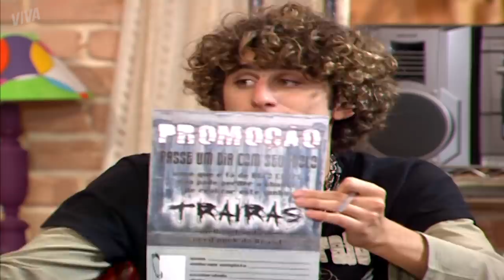JAGUAR DIZ QUE ELE E MARCELA ESTÃO JUNTOS | MALHAÇÃO 2007 | CAPÍTULO 3055 | MELHOR DO DIA | VIVA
Jaguar diz a André que ele e Marcela estão juntos.

Capítulo 3055, dia 22 de fevereiro de 2019, sexta-feira.